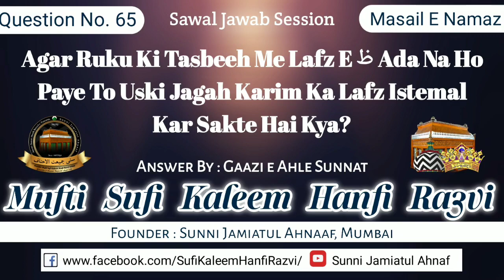Q 65 | Agar Ruku Ki Tasbeeh Me Lafz ظ Ada Na Ho Paye To Uski Jagah Karim Lafz Istemal Kar Sakte Hai?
Sawal_Jawab Session

Agar Ruku Ki Tasbeeh Me Lafz E ظ Ada Na Ho Paye To Uski Jagah Karim Ka Lafz Istemal Kar Sakte Hai Kya?

Ghusl
Gusl